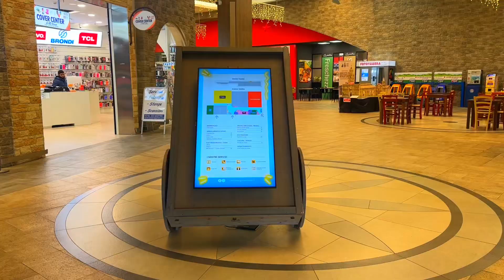itali Big soping center